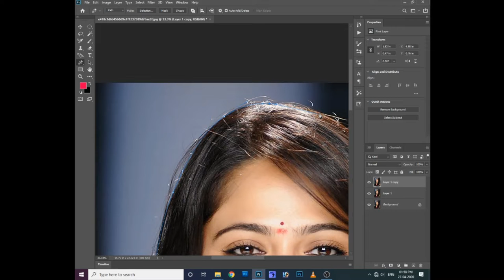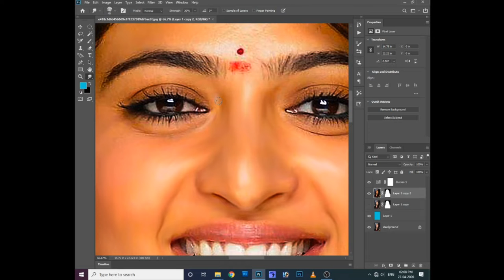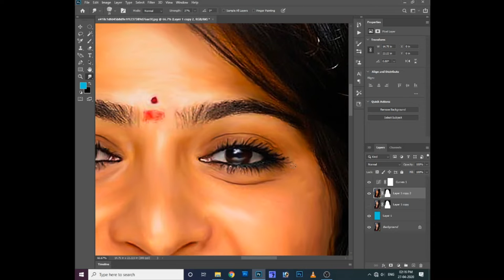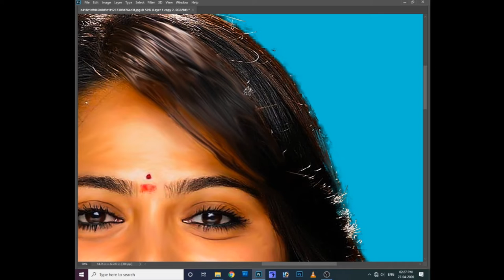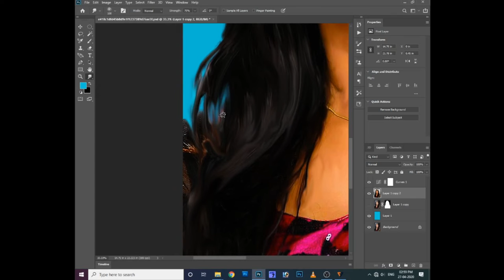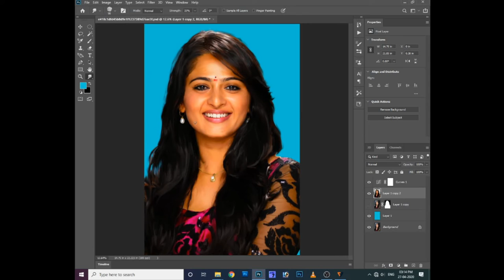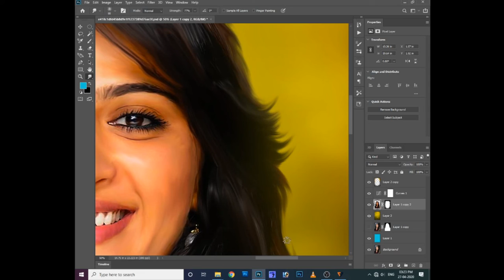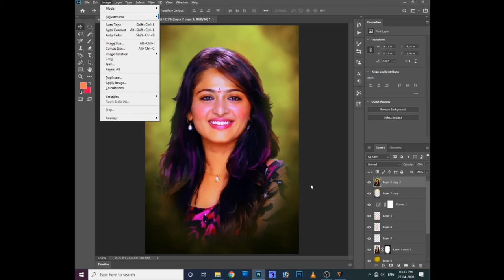Photoshop 2023 tutorial in telugu || Anushka OilPaint Effect || Color Grading Tutorial digital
Anushka OilPaint Effect on Photoshop2023 || Color Grading Tutorial || Photo Digital paint Effect